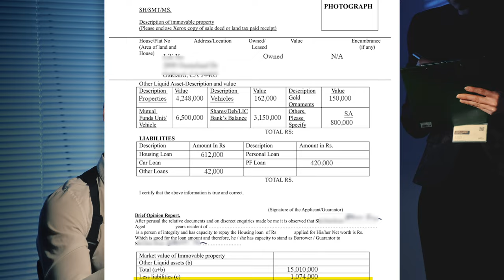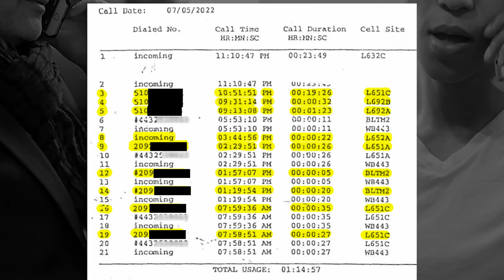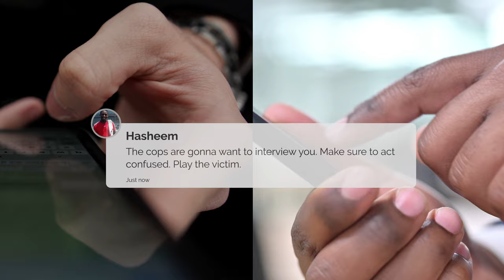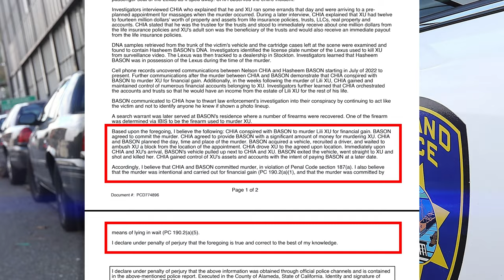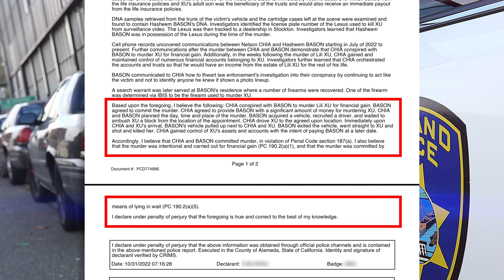The Daytime Slaying Of Prominent Dentist, Lili Xu | True Crime Short Documentary TSS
A prominent Oakland dentist, killed on a busy street in the middle of the day. The incident occurred at a time when the Bay Area's AAPI (Asian American Pacific Islander) communities were on high alert due to widespread anti-Asian hate that was prevalent not only in Oakland, but throughout the United States.

At first glance, it looked like an attempted robbery, a random hate crime, or possibly both. But when detectives started sifting through evidence they were gathering, it looked like the killing was not so random after all.

Time, would soon tell…

Sincerely,

- Dr. Tophat Shadow,
The Shadow Self

If you are or represent the copyright owner of any copyrighted materials accidentally used in this video and have an issue with its use, please contact us, and we will respond as soon as possible.